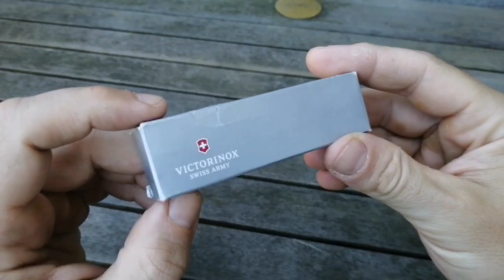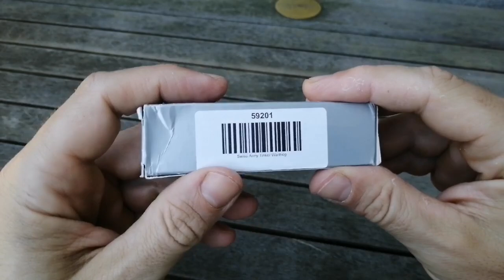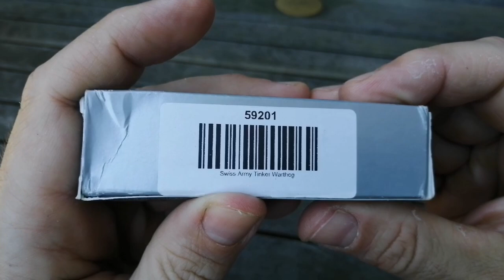UNBOXING VICTORINOX DLT EXCLUSIVE - IL FACOCERO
Per rendere un po' succulente queste semplici presentazioni ho pensato di inserire dei modelli un po' particolari. Eccone uno esclusivo DLT